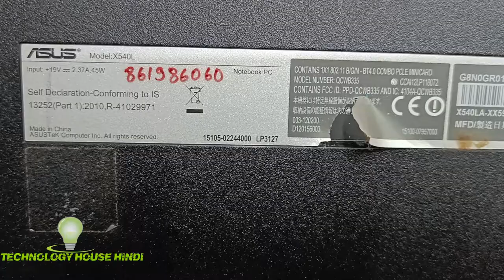ASUS X540L SSD UPGRADE , ASUS X540L SATA SSD REPLACE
128GB SSD

256GB SSD

4GB DDR4

8GB DDR4